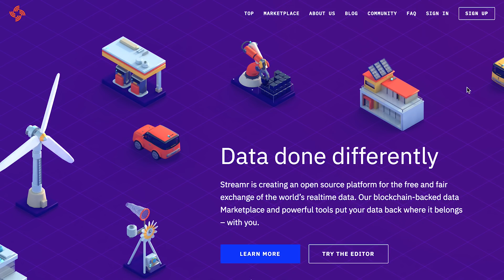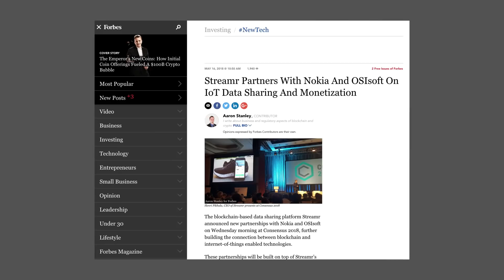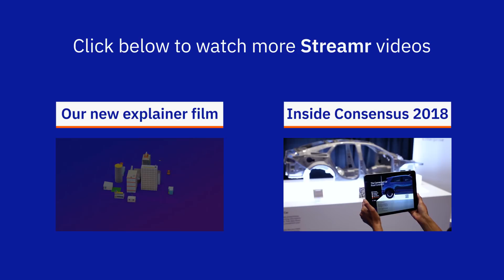Transmission #7 - The Network begins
In this edition of Transmission, Henri Pihkala gives a roundup of Streamr’s impressive achievements over the last 45 days and also reveals the project is going to start building the Network.

Transcription:

Welcome back after a bit of a break!  And if you're joining me for the first time, I'm Henri Pihkala, the CEO of Streamr and this is Transmission 7.

Wow what an amazing month-and-a-half. Almost everything has changed since episode six: The look of our project, our products and our standing in the wider blockchain and IoT space. It has all been transformed.

In the last six weeks, we've delivered what most teams hope for in a year. What does that include?

Firstly, and most importantly, we launched our data Marketplace, way ahead of time, in front of thousands of people at Consensus in New York.

And we smashed it at Consensus. At an event with over 8000 people attending, we had the best pavilion hands down and attracted all the right attention.

Things like that make a difference to our reputation. We've been having meetings with massive companies looking to shake up the way they handle their data because of the way we stood out.

During Consensus we also announced those major partnerships we've been hinting at. It was great to have Jennifer, Martti and Richard, from Hewlett Packard Enterprise, Nokia and OSIsoft on stage with me during the convention.

We also managed to roll out the rebrand of our site - a brilliant accomplishment given we were also dealing with building the Marketplace at the same time.

Now, here's a question you've been asking for months: When Binance? Well... that happened as well. This makes it more convenient for Marketplace participants to buy and sell our token when they need it. And if one exchange wasn't enough during June, the DATA token has also been listed on Chinese focussed exchange DragonEX, Korean exchange Coinone, plus we were selected to be among the first few tokens listed on Switzerland's first regulated exchange SCX.

That's four exchanges in under a month.

This month also saw us publish our new explainer video, which tens of thousands of people have already watched all the way through. This video is a community asset to help you spread the word about what Streamr is, and educate others as they continue to join our project.

Speaking of which: In the last 6 weeks thousands of new followers have joined us on Twitter and Telegram. In the coming months we hope to see thousands more.

Finally we've also had press in scores of publications including Forbes, Fortune, CoinDesk and Nasdaq.

All of these achievements are the result of a lot of dedicated and solid work from every single member of Streamr. We pulled together and we made it happen. And that was amazing.

But anyone who's been part of our community for the last few months knows that we won't rest easy. Today, the day this episode of Transmission is released, I'll be with the whole team at a retreat, an hour away from our company HQ in Zug. This is where we refine answers to our next big strategic questions and define how our different teams - the dev team, design team, partnerships, comms, and Streamr labs - move together to fulfil our wider project goals.
Let me reveal a few things now:

We're going to continue enhancing the Marketplace. We want it to be the best data marketplace in the world. That means our journey has just begun.  ---

We're going to talk more about this shortly, and that will include new features, as well as concrete plans on how we'll promote our Marketplace. We'll kick off some serious Marketing efforts to attract realtime data buyers and sellers, as well as application developers of course.

The second big development is that we are going to start focusing on the Streamr Network. Decentralising the Streamr Network is our key long term goal, and we think this Network is the missing piece of today's stack of internet protocols.

It will enable devices - cars, gadgets on your arm, heavy machinery on the factory floor - to securely broadcast information without the hassle of setting up APIs and data silos, or being forced to rely on centralised giants to handle your data for you.

This is really exciting. The first step is to replace our current production version of the Network with one based on peer-to-peer networking. Initially we'll still be running all the nodes, but from there we'll be able to eventually move out and start decentralising.
You'll want to know about timetables, and who will be able to join in. Those are questions we'll be addressing shortly in a specific series of posts.

Thanks for sticking with me until the end! Keep up with Streamr on Twitter, Telegram, Reddit and Rocket Chat where we'll have plenty of updates from the retreat this week.
See you next month byeeeee!